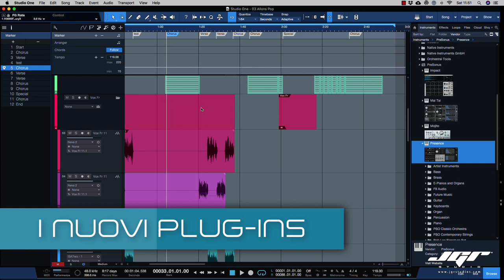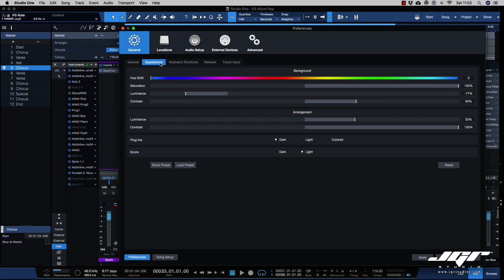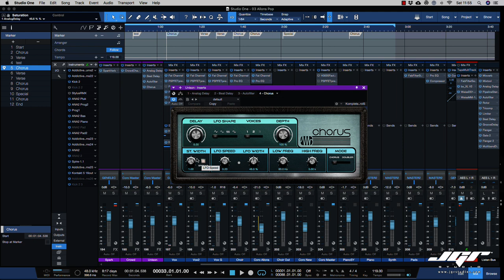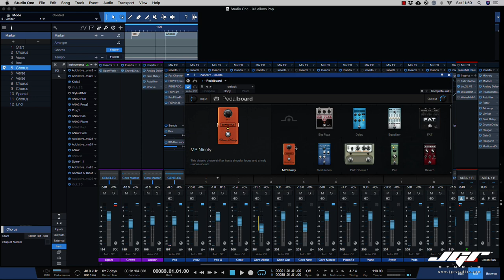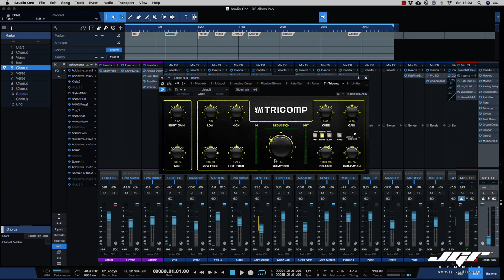Studio One 5 Tutti i Nuovi Plugin Anteprima in Italiano